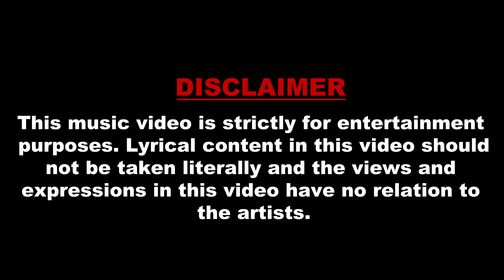Hizzy13 X Si13nt X Ayytarget - Straight Facts [Music Video] | GRM Daily